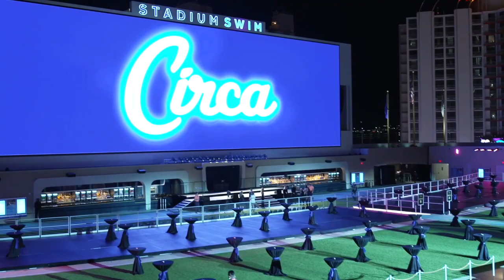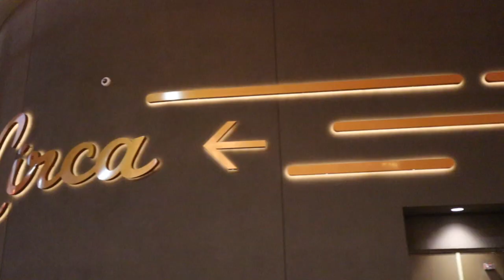Circa Video Project